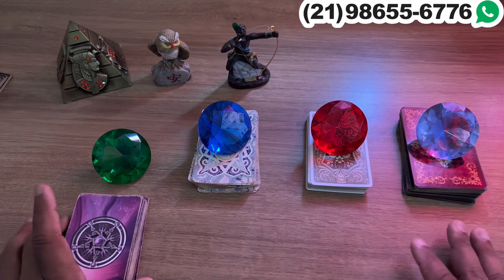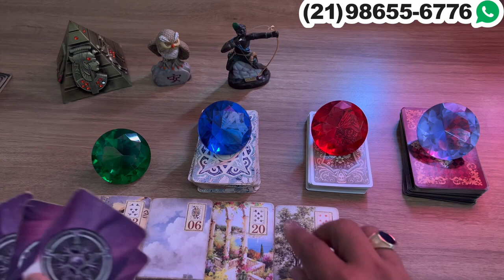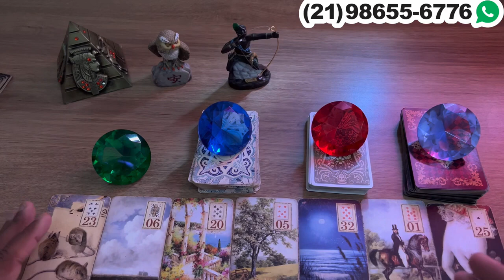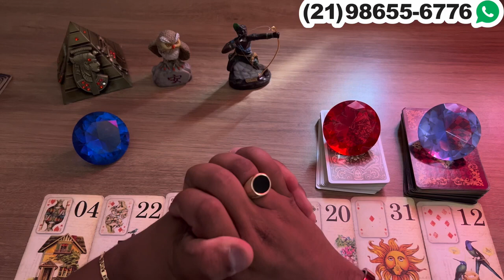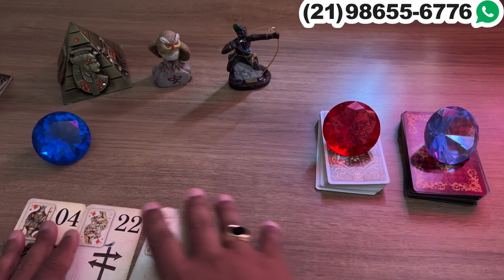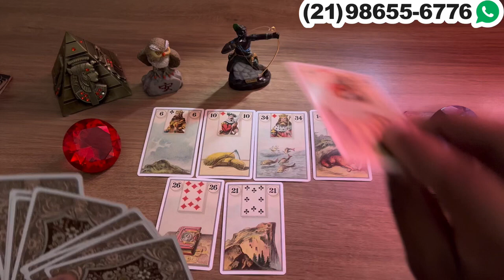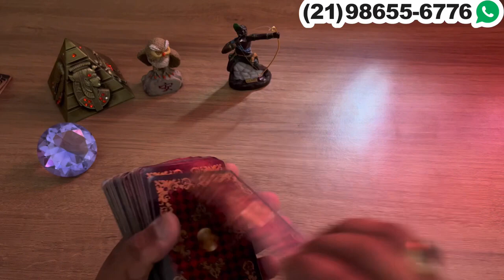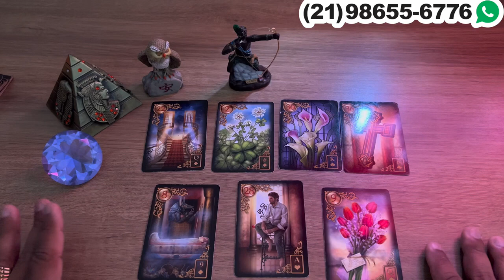OXÓSSI Tem um Recado pra Você Prepara o teu coração! | Tarot Responde 💘